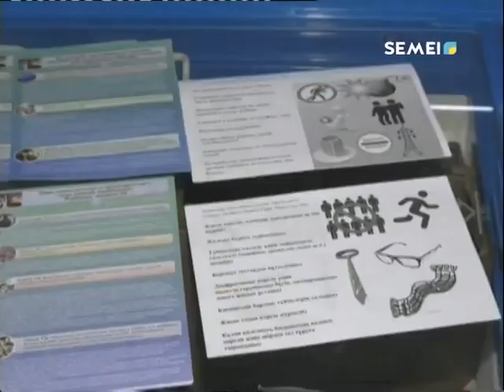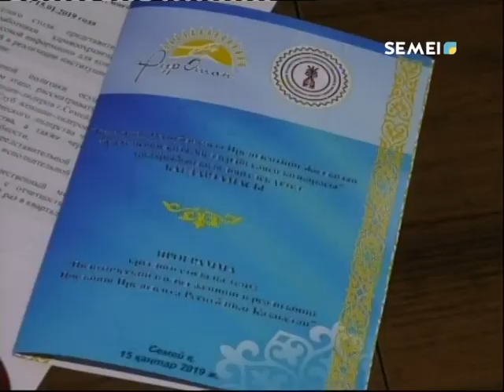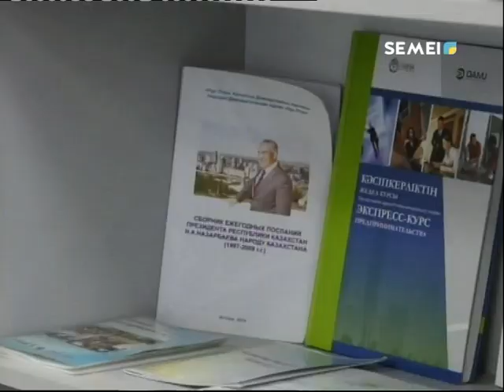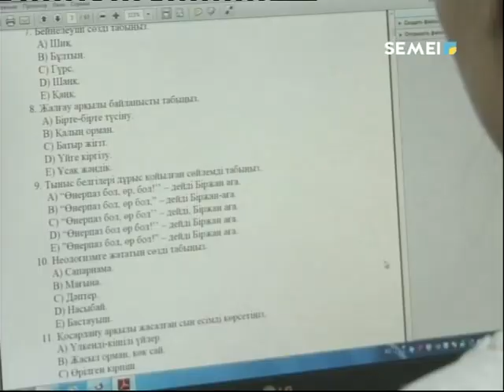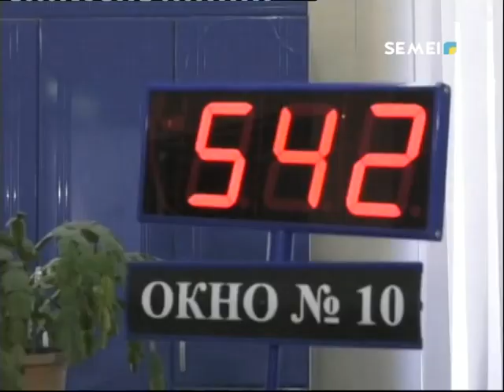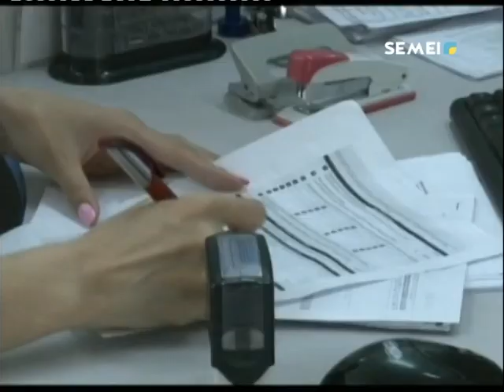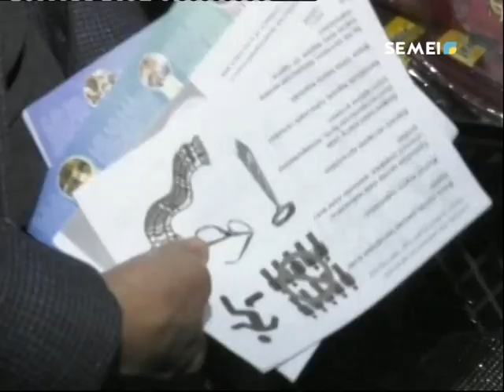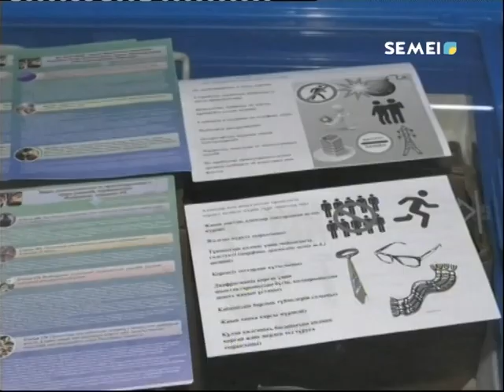Итоговые новости (15.01.2019)